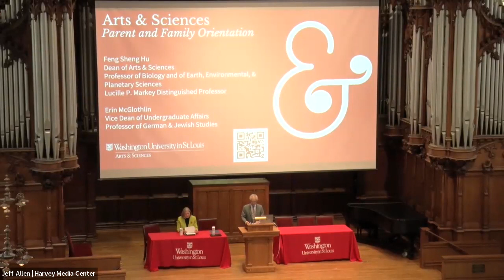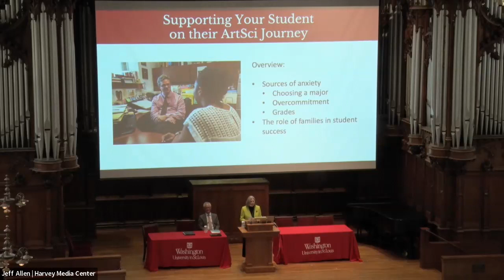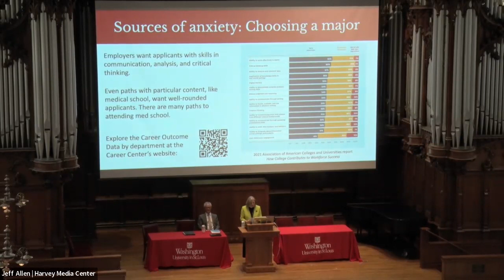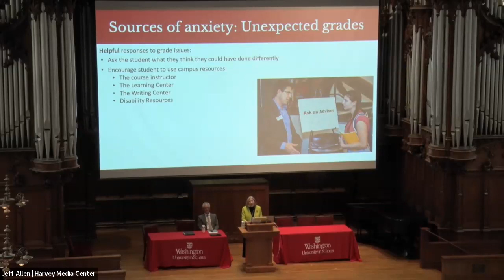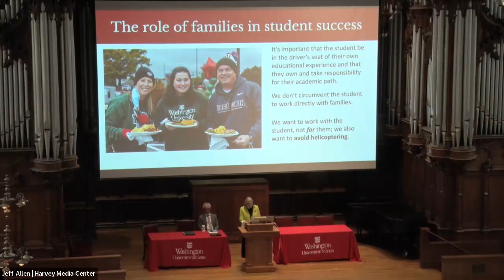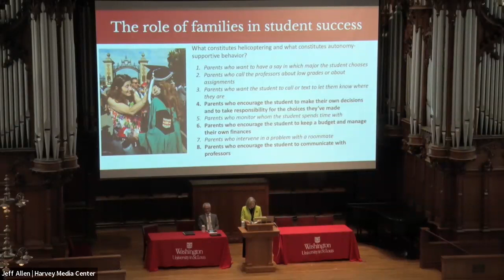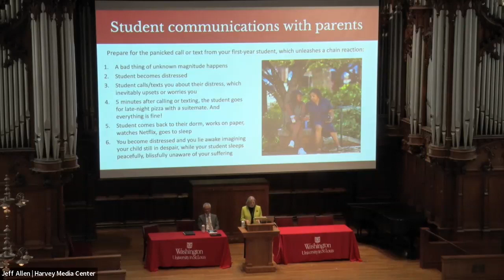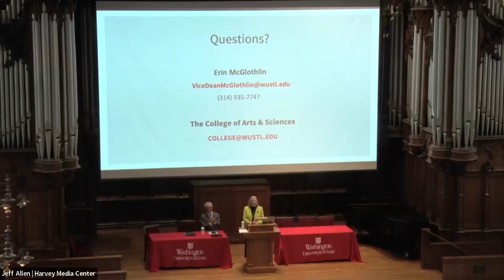College of Arts & Sciences Dean's Meeting: Parent & Family Orientation 2023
Academic deans from the College of Arts & Sciences discuss academic requirements and and resources for new students. This event was recorded on August 20, 2023 during Parent & Family Orientation.